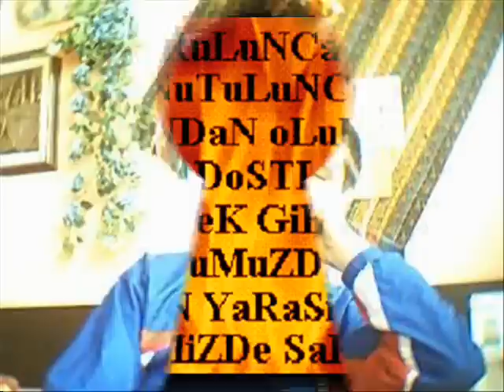HAÇKA UNİTED :):) BuRaK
BURAK  AKDENİZ